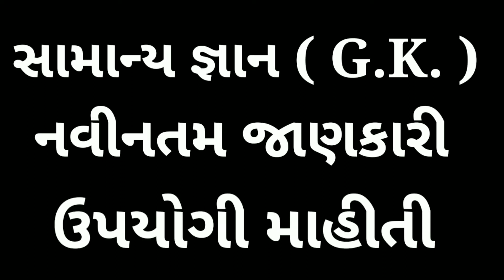🔴 નવીનતમ જાણકારી || ઉપયોગી માહીતી || જાણવા જેવું || General knowledge || gk || fact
🔴 સામાન્ય જ્ઞાન || નવીનતમ જાણકારી || ઉપયોગી માહીતી || જાણવા જેવું || General knowledge || gk

HELLO Everyone

i aM BHUPAT jadav welcome to our Youtube chennal PAGAL PLAYS

આ વિડિઓ મા આપણે સામાન્ય જ્ઞાન, નવીનતમ જાણકારી, ઉપયોગી માહીતી મેળવી શુ.

Agar Aap  Logo  Ko Video Achi Lage to LIKE,COMMENT,SHARE  jarur Kare Jise Hume Motivation Mile Sath hi CHENNAL ko SUBSCRIBED Karke Notification Bell ko on Kar Dijiyegaa Jis Se BENEFIT ye Mile Ga ki Hum VIDEO upload kare Ge To Sub Se Pehle Aap Ko NOTIFICATION milegi.

ThAnk you. આભાર. DhNyavad...

other Video Gk -

Pagalplays
સામાન્ય જ્ઞાન
નવીનતમ જાણકારી
ઉપયોગી માહીતી,લ
genralkonwloage
general knowledge
gk question
gk questions and answers
gk quiz
gk questions
national geographic
interesting gk
સામાન્ય જ્ઞાન ધોરણ 4
સામાન્ય જ્ઞાન ધોરણ 5
સામાન્ય જ્ઞાન ધોરણ 6
સામાન્ય જ્ઞાન ધોરણ 7